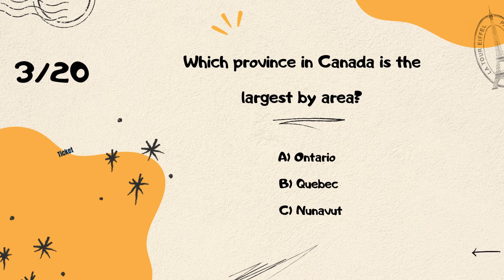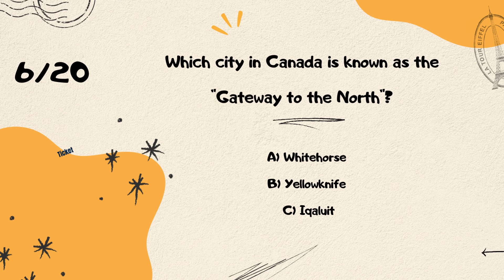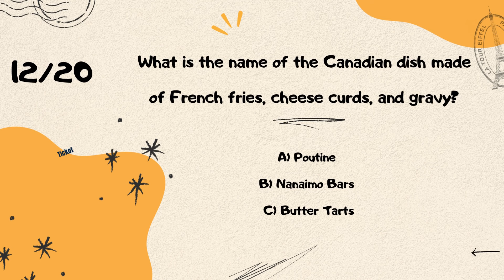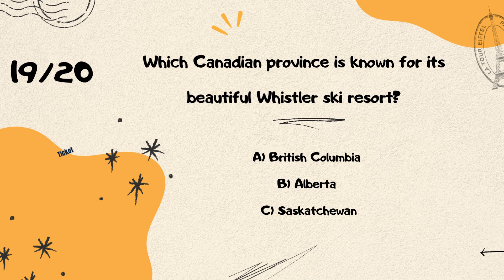Around the World: Canada Quiz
Join us for a fun and educational quiz about Canada as we travel around the world from the comfort of your own home. Test your knowledge and learn some interesting facts about this beautiful country.